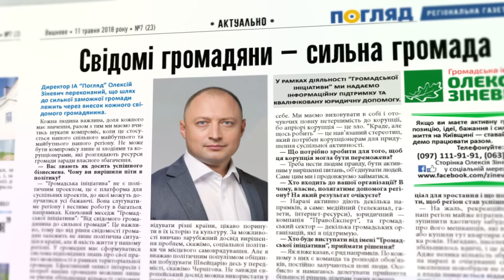Анонс газети «Погляд» №7(23) від 11 травня 2018 року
Вийшов друком новий випуск газети “Погляд. Вишневе”. Із онлайн-версією видання можна ознайомитися за посиланням
Читайте у новому випуску про це та багато іншого:
Свідомі громадяни — сильна громада. Директор “Погляду” Олексій Зіневич переконаний, що шлях до сильної заможної громади лежить через внесок кожного.
Міжнародна співпраця. У Вишневому проходять дні Польщі в Україні.
Чарівний острів Кіпр. Насолода сонячними днями 365 днів на рік!